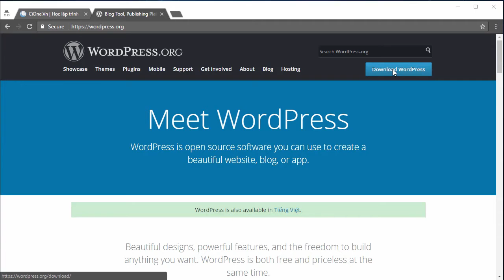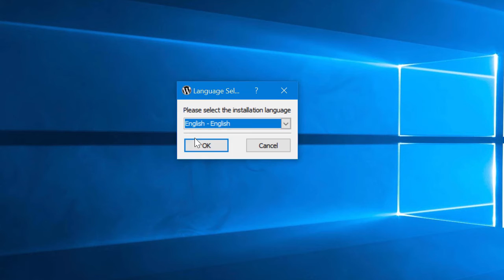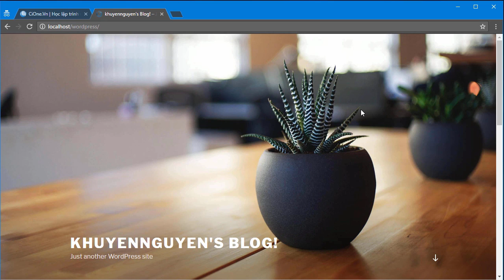[Wordpress căn bản - 01] - Cài đặt Wordpress với Bitnami Wordpress Stack